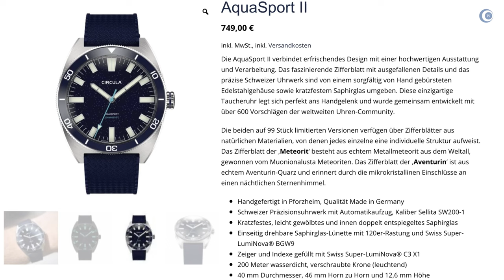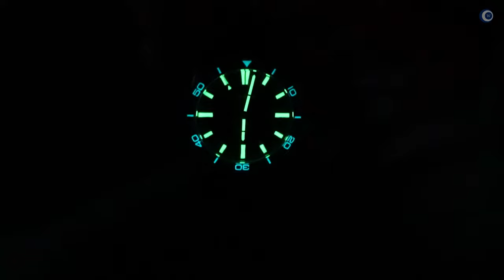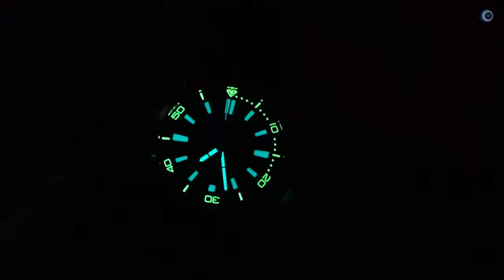Außergewöhnlich | bezahlbar | neu | limitiert | - 2 tolle Uhren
Mit der AquaSport und der SuperSport hat Circula 2 erfolgreiche Modelle im Angebot, zu denen es nun attraktive, limitierte Sondereditionrn gibt.

►► Amazon Links ◄◄

*** Uhrenzubehör:
► Federstegbesteck mit 4 Einsätzen von Bergeon